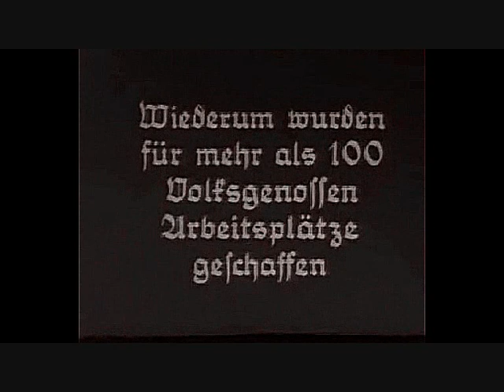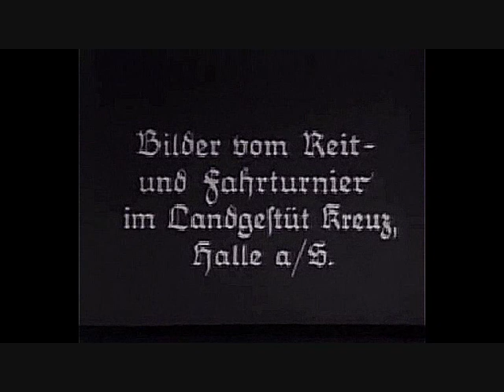Bildbericht Nr. 12 Teil 2 Mercedes Benz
Gottlieb Wilhelm Daimler (* 17. März 1834 in Schorndorf; † 6. März 1900  in Cannstatt), war ein deutscher Ingenieur und Konstrukteur. Daimler entwickelte den ersten schnelllaufenden Benzinmotor und das erste vierrädrige Kraftfahrzeug mit Verbrennungsmotor.

Der deutsche Konstrukteur Gottlieb Wilhelm Daimler zählt neben Carl Benz zu den herausragendsten Ingenieuren der deutschen Wirtschaftsgeschichte und zu den Pionieren im Automobilbau. Untrennbar ist seine Karriere mit der des Ingenieurs Wilhelm Maybach verbunden, dessen schnelllaufender Viertakt-Benzinmotor 1883 von Gottlieb Daimler zum Patent angemeldet wurde. 1890 gründete er die Daimler-Motorengesellschaft, deren Aufsichtsrat er ab 1895 angehörte. Daimlers Modell "Mercedes" (1900) wurde das erste Auto mit moderner Silhouette, dessen Konzept Standardbauweise wurde. Den Zusammenschluss der Unternehmen "Benz" mit der "Daimler- Motorengesellschaft" zu "Daimler-Benz AG" (1926) erlebte Gottlieb Daimler nicht mehr mit.